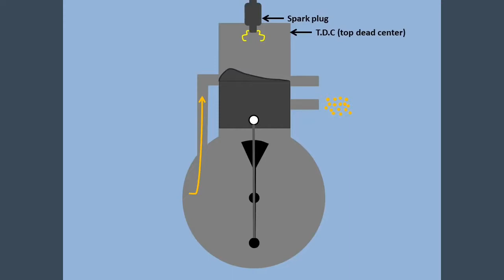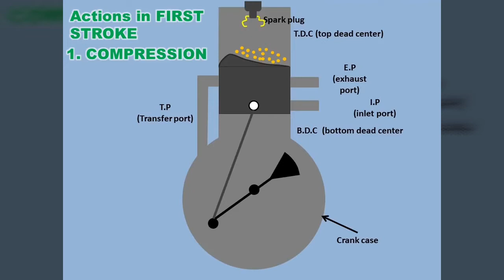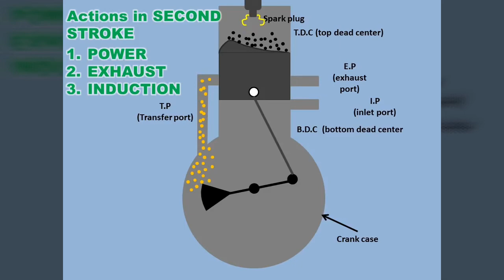HOW A 2-STROKE ENGINE WORKS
This video will show you in detail on how a 2 stroke engine works.